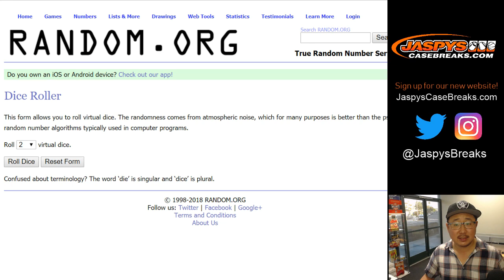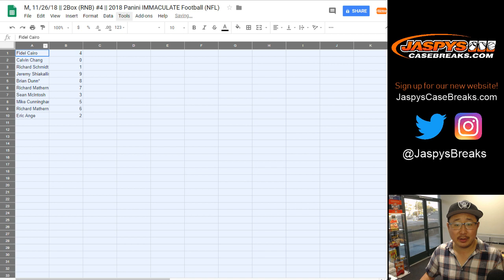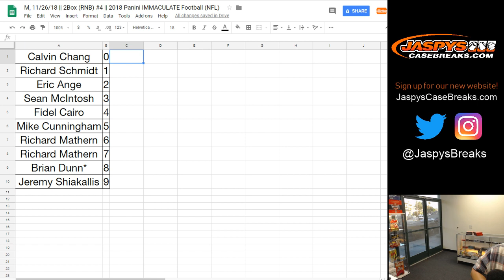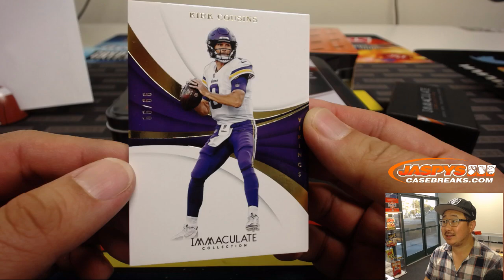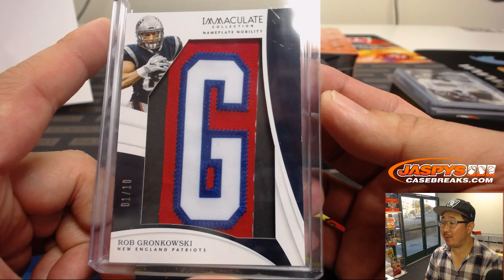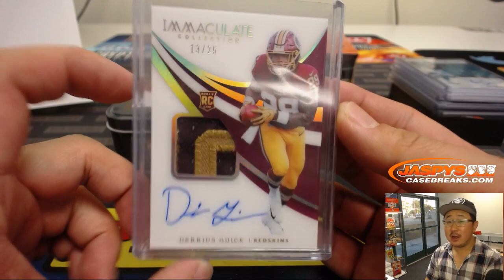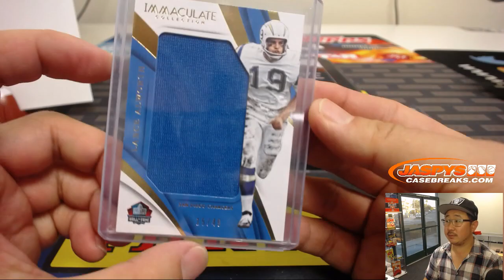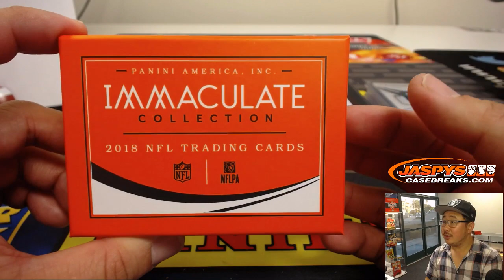M, 11/26/18 || 2Box (RNB) #4 || 2018 Panini IMMACULATE Football (NFL)